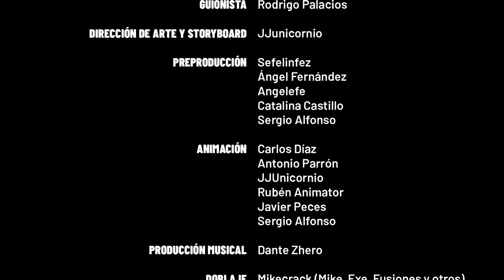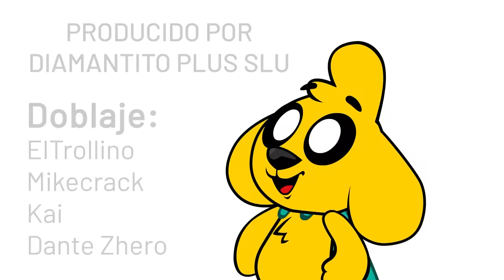EL ATAQUE.EXE (Episodio Final) 😨💥 LAS PERRERÍAS DE MIKE Ep. 20 (Temporada 1)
En un desesperado intento por proteger a sus amigos del Exe, Mike concentra toda su energía logrando alcanzar el estado "Exe". Mike realiza una ataque.exe devastador que termina con la muerte de Trolli.

⭐ Créditos ⭐
👉 Idea Original: Mikecrack
👉 Dirección de Arte: JJUnicornio
👉 Storyboard: JJUnicornio
👉 Preproducción: Sefelindez
👉 Animación:  Antonio Parrón, Carlos Díaz, Javier Peces y Rubén Animator
👉 Producción Musical: Dante Zhero y Epidemic Sounds
👉 Posproducción: Mikecrack
👉 Doblaje: ElTrollino, Mikecrack, Kai y Dante Zhero